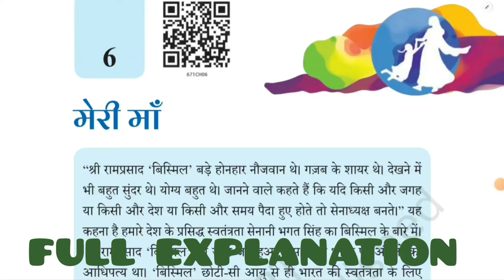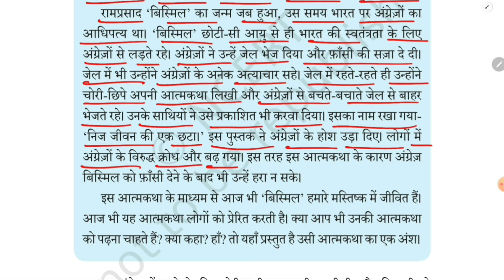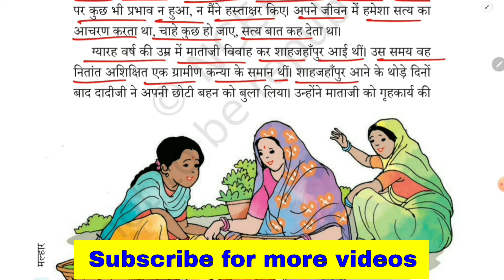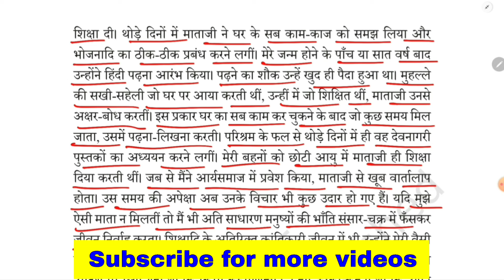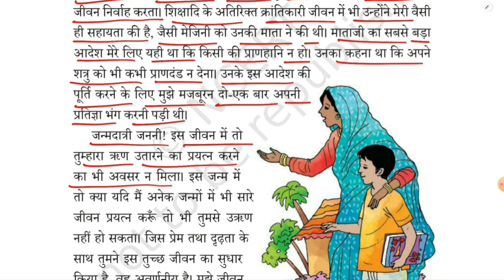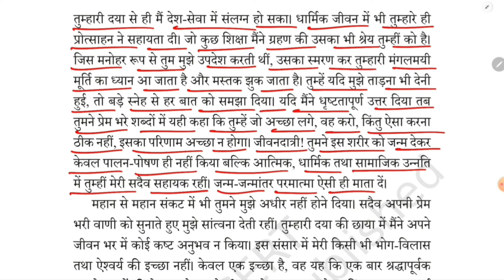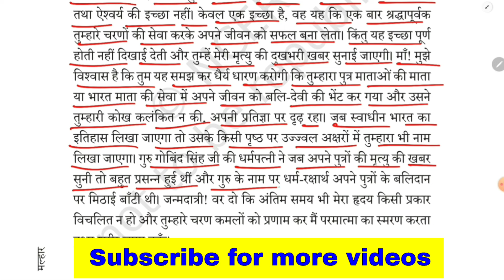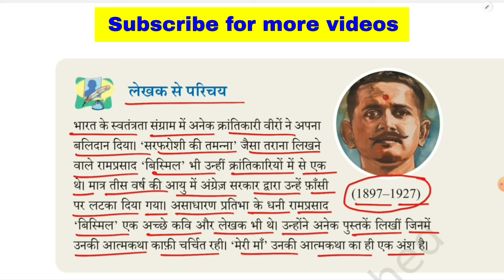NCERT Class 6 Hindi Malhar Chapter 6 Meri Maa | EDUMAGNET